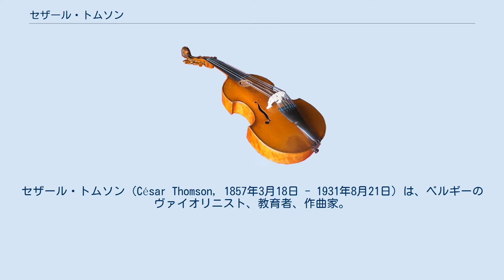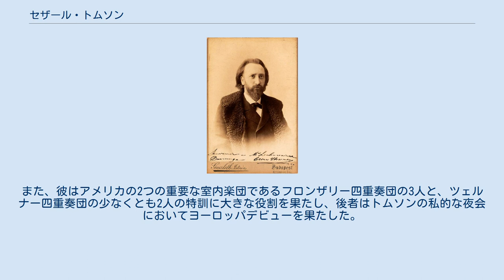セザール・トムソン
ベルリン・フィルハーモニー管弦楽団のコンサートマスター
セザール・トムソン（César Thomson, 1857年3月18日 - 1931年8月21日）は、ベルギーのヴァイオリニスト、教育者、作曲家。
 トムソンはリエージュに生まれた。
7歳でリエージュ王立音楽院に入学した彼は、そこでデジレ・ヘインベルク、ロドルフ・マサール、ジャック・デュピュイらに師事した。
トムソンは16歳にして「その当時存命のヴァイオリニストには並ぶ者のない技巧」を有するとされていた。
また、彼はユベール・レオナールやヘンリク・ヴィエニャフスキ、アンリ・ヴュータンらからも教えを受けた。
 1873年、トムソンは52人の奏者から成る私設オーケストラのコンサートマスターに就任した。
この楽団のオーナーは1870年にスイスのルガーノ近郊、カノッビオに音楽の殿堂としてCastello di Trevanoを建設したロシアの銀行家、鉄道王であるPaul von Dervies男爵であった。
男爵が意志を喪失して行方知れずとなり、トムソンは1877年にルガーノを後にするが、その頃に彼は地元の貴族の婦人であったLuisa Rivaと結婚している。
1879年にはベルリンの管弦楽団で演奏していたトムソンは、ベルリン・フィルハーモニー管弦楽団の初代コンサートマスターを務め、1882年に母校のリエージュ王立音楽院においてヴァイオリンの教授に任用された。
1897年になると、ウジェーヌ・イザイの後任としてブリュッセル王立音楽院の主任教授に就任した。
彼は1898年に自らを第1ヴァイオリンとする弦楽四重奏団を設立している。
 トムソンは1891年にライプツィヒ、1898年にブリュッセルで行った演奏会において、ソリストとして大きな成功を収めた。
イギリスやアメリカでの評判はそれほど芳しくなかったものの、南アメリカでは人気を博した。
彼は1924年から1927年にかけてニューヨークのイサカ・カレッジ及びジュリアード音楽院で教鞭を執った。
 トムソンは当時存在感を失っていたパガニーニの楽曲を多く蘇演した。
また、初期イタリア楽派やコレッリ、ヘンデル、タルティーニ、バッハ、ナルディーニ、ヴィターリといった作曲家の作品の校訂、編曲、編纂作業に大きな貢献を行った。
トムソンの自作曲にはヴァイオリンと管弦楽のための『Zigeuner Rhapsody』（1909年）などがある。
 トムソンはルガーノに程近いビッソーネで生涯を終えている。
 トムソンの門下からはヒューゴ・アルヴェーン、エイルマー・ビュスト、エドウィン・グラッセ、ヨハン・ハルヴォルセン、パウル・コハンスキ、アルマ・ムーディ、ギジェルモ・ウリベ・オルギン、トニー・シュルッツェ、ハイドン・ウッドなどが輩出している。
また、彼はアメリカの2つの重要な室内楽団であるフロンザリー四重奏団の3人と、ツェルナー四重奏団の少なくとも2人の特訓に大きな役割を果たし、後者はトムソンの私的な夜会においてヨーロッパデビューを果たした。
 リエージュにはトムソンの名を冠したセザール・トムソン通り（Boulevard César Thomson）がある。
 出典